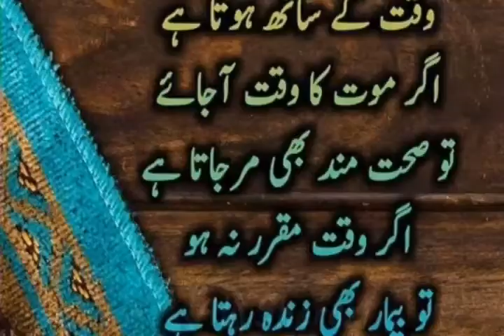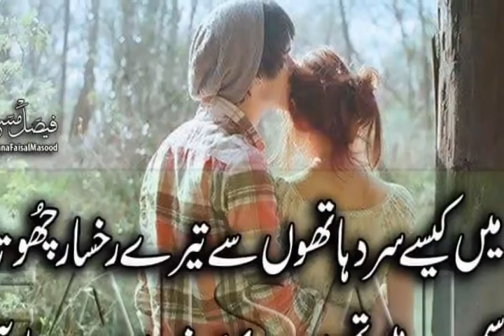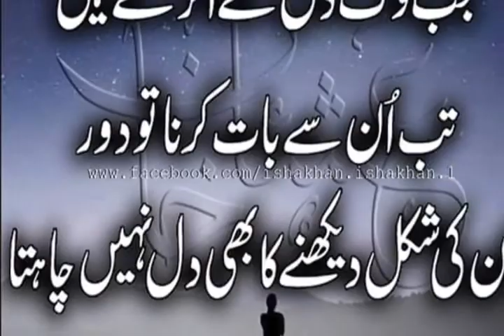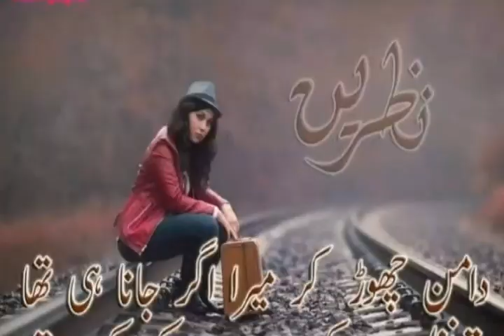Urdu poetry studio and songs - (Muhammad Kaleem)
Urdu poetry studio and songs